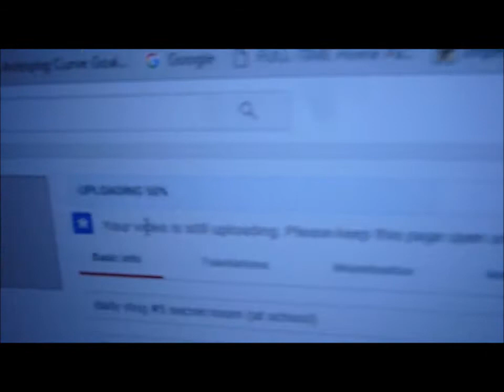DAILY VLOGS #6 Would you rather with mum